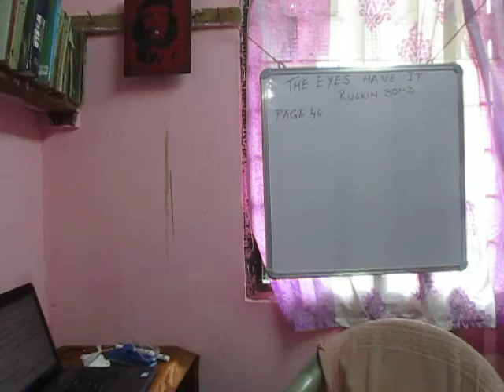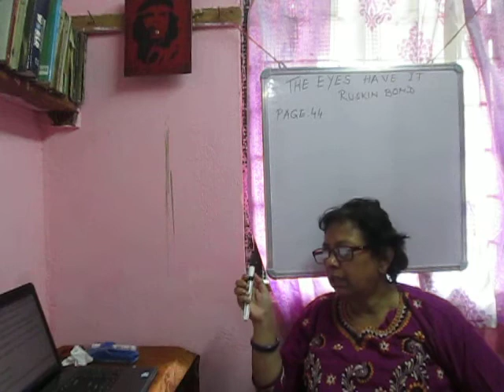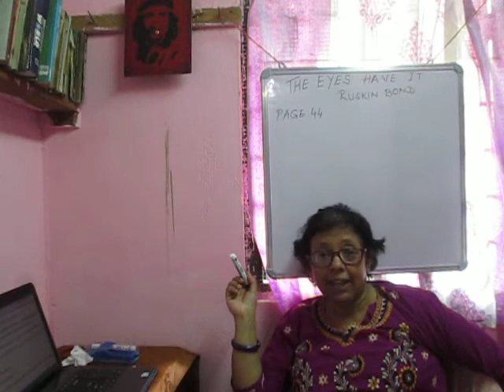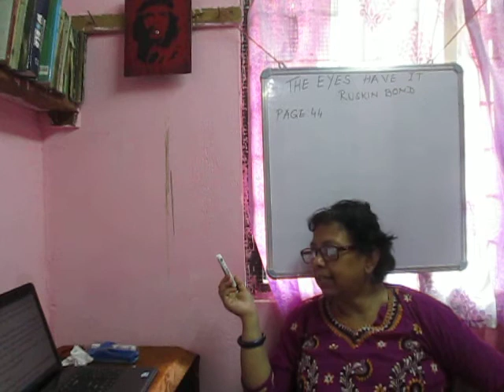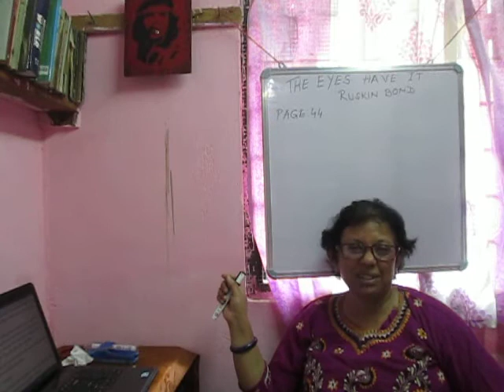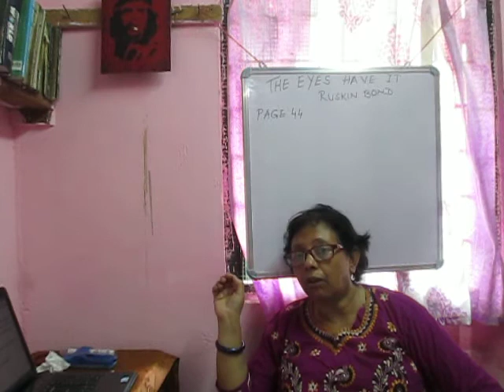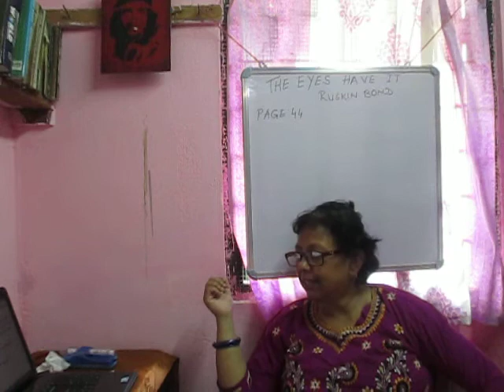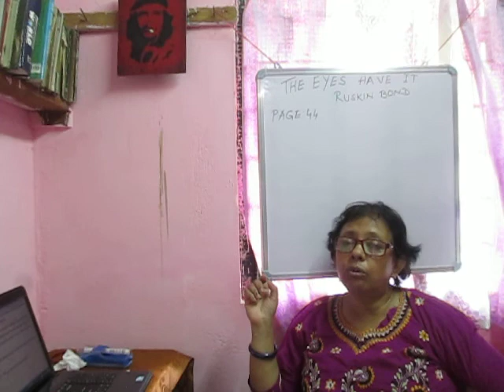The Eyes Have It 2nd class for Class XII